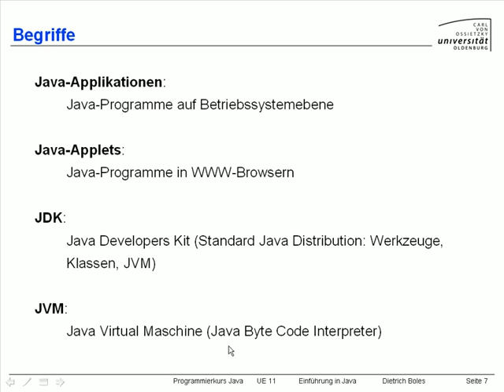UE11-Einführung in Java [-7- Begriffe]